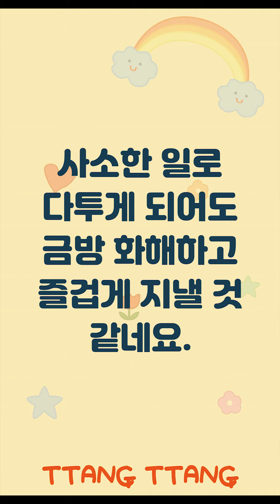[땅땅클래스] 타로/운세🔮 - 그 사람과 나의 궁합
1 - |0:26|
2 - |1:27|
3 - |2:27|
4 - |3:27|
5 - |4:27|
6 - |5:28|

(*내용출처:천기NEW설 포스텔러)